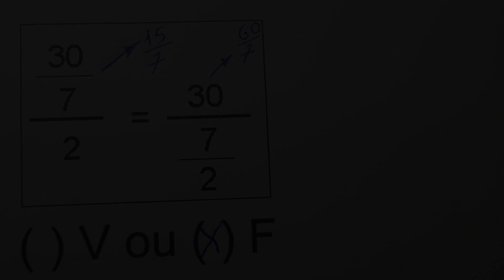GRINGS - COMPARANDO DUAS DIVISÕES DE FRAÇÕES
COMPARANDO duas divisões de números fracionários.

Aulas do Prof. Grings:
ou
* PEN DRIVE: 183h de aulas de matemática fundamental, médio e Física nível médio e superior, com 9 horas de aulas exclusivas.

- Aulas disponíveis por 1 ano de acesso, onde você pode fazer download das aulas.

Matemática - Ensino Fundamental e Matemática básica
Matemática - Ensino Médio
Curiosidades da Matemática
Física - Ensino Médio
Física - Ensino Superior